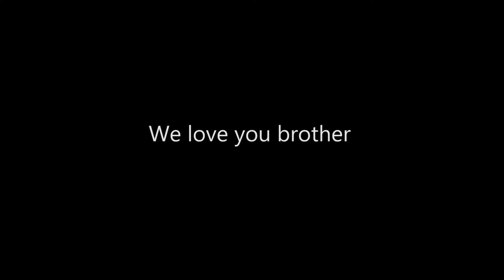Brother Andy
Video tribute to a truly great man and good friend.  Some of the best times are those fishing trips with buddies that you can always look back on and smile.  Always will remember one of the best, Andy Mittelstadt.

Song: Goodbye - Plankeye